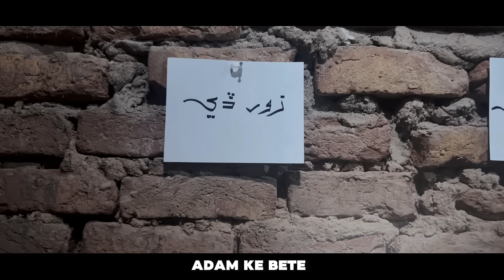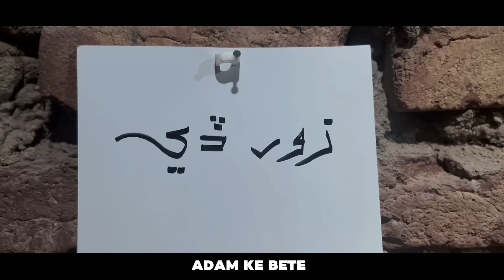Zawal sindhi | sindhi short film | sindhi drama | Adam Ke bete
هڪ نئين وڊيو دوستن لاء دستياب آهي
اسان هن وڊيو کي عمل ۽ فن سان متعارف ڪرايو آهي
ھي وڊيو اھڙي طرح ٺاھي وئي آھي جو ڪجھ وقت لاءِ توھان جو ٽينشن گھٽجي وڃي
اسان جو ڪم ماڻهن جي خدمت ڪرڻ ۽ توهان کي تفريح ڪرڻ آهي
اسان جي وڊيو پسند اچي ته وڌ کان وڌ شيئر ڪريو